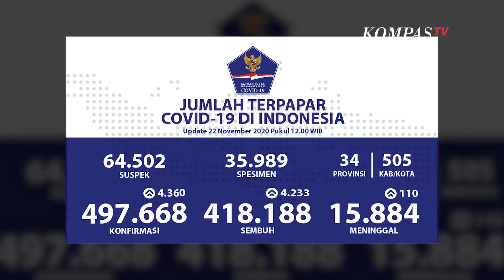Update Corona 22 November: 497.668 Positif, 418.188 Sembuh, 15.884 Meninggal Dunia .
Dari penambahan ini, total kasus terkonfirmasi positif Corona di Indonesia per 22 November 2020 pukul 12:00 WIB sebanyak 497.668 kasus.

Sejak pandemi, kasus Covid-19 sudah ada di semua provinsi atau 34 provinsi, dari Aceh hingga Papua.

Secara khusus, sudah ada 505 kabupaten/kota dari 34 provinsi yang terdampak penularan virus corona.